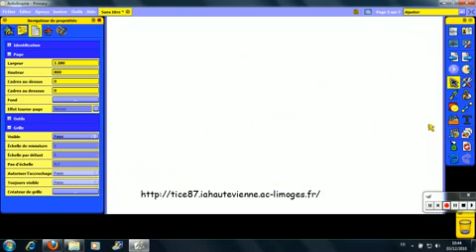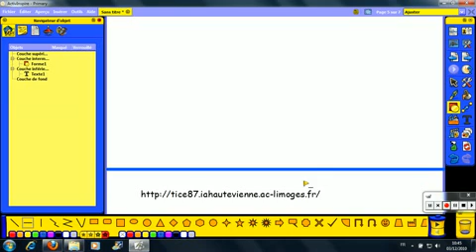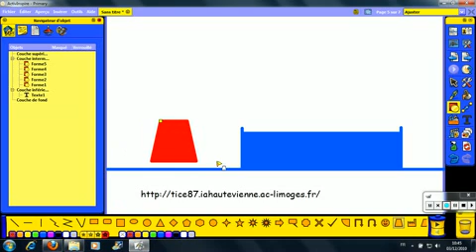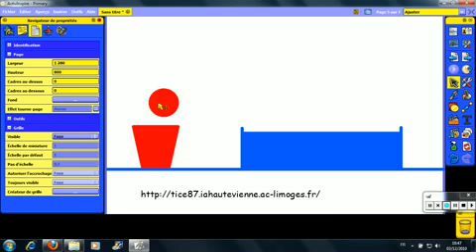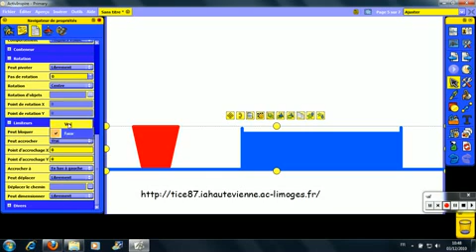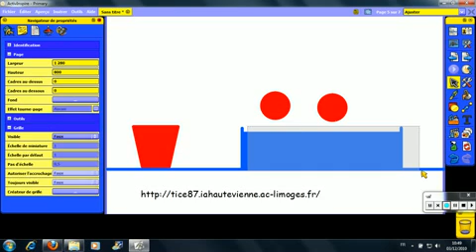fabriquer une boîte magique